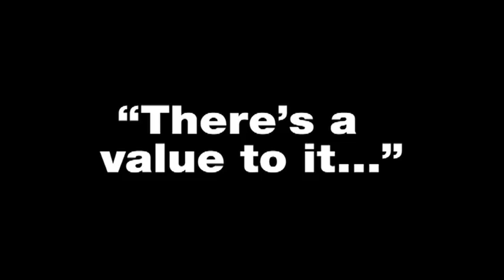WGM x Brooklyn Shanti Interview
Brooklyn Shanti aka Indian Bambaataa invited us over to listen to some amazing tracks from upcoming projects  and we started to talk about the music industry and what life may bring from this constant grind-mode most of us have going on now. It turned into a real deep convo where we discussed more than just making music, but what and where you can end up as you yourself are used as a musical tool to reach others with your auditory stories.  We are all tools of communication and have to learn that it  has to flow thru us so we reach others, some have different methods to bring out their music but essentially you are an organic device to where sounds emit from and tell a story or communicate with others. Peace to the1shanti for having us and shedding some light into his world... a true Giant indeed.